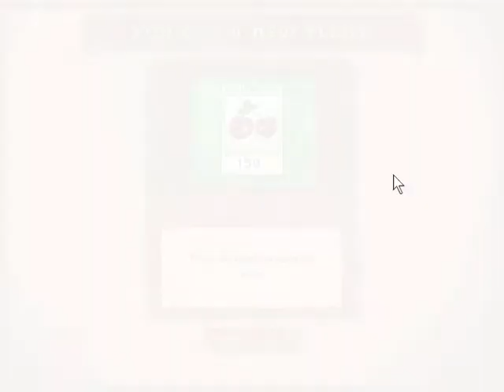Let's Play (Just4Fun) Plants vs. Zombies (1)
Unser wildes Kriegsabenteuer beginnt!